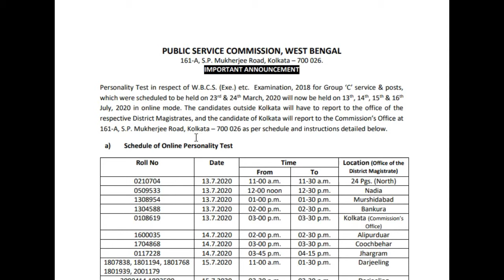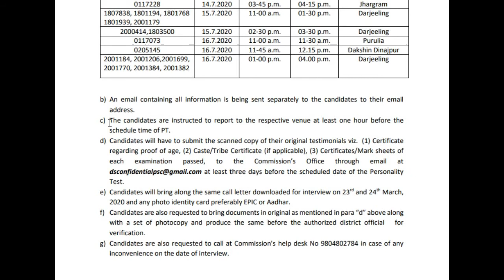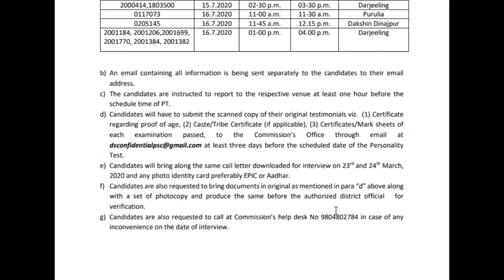PSC, WBCS-2018, Group-C, online personality Test from 13th July, 2020...দেখে নিন কবে।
Group-C
WBCS
2018
personality test
online
test
PSC
WBCS-2018
online personality Test from 13th July
2020...দেখে নিন কবে।
latest notice
notification
Search Results Web results PUBLIC SERVICE COMMISSION
WEST BENGAL
WBPSC Group C